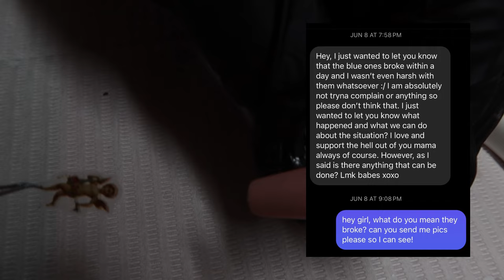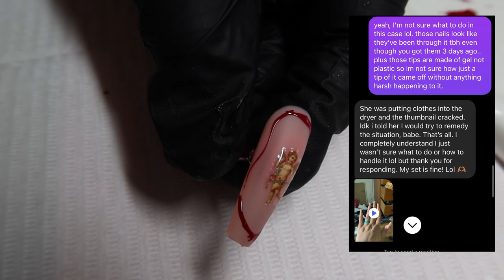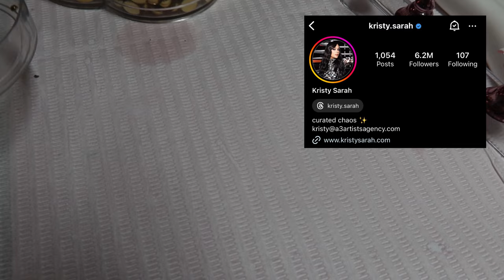press on nail business Q&A part 2 ⭐️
welcome back to another nail video! today I will be answering some questions I got on instagram, if you have any questions about the nail set I was making in the video, leave them below and I will get to you ASAP!

items used to make the set :

nail stands
nail tips
nude base
charms + stickers
top coat

amazon list: